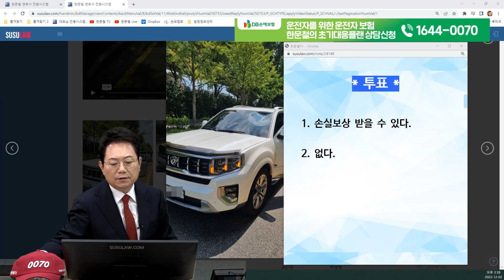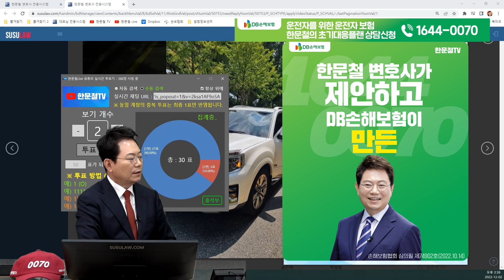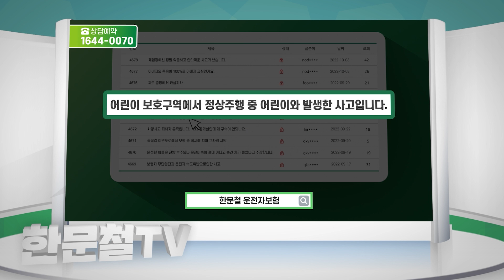17602회. 경찰이 잡으려다 놓친 길고양이와의 사고, 보상은 어디에서 받을 수 있나요?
36340
221202 (금) JTBC 한블리 9회
길고양이가 날아왔다!

블박차가 고가도로 옆길을 지나가고 있는데, 고가도로에서 고양이가 떨어져 블박차의 앞 유리가 파손 된 사고.

경찰의 공무집행 중 고양이가 제 차량으로 떨어져 차량이 파손된 사건입니다

2022년 08월 16일 14시경 (화)
서울특별시 서대문구

고가도로에서

뭔가가 떨어집니다.

뭘까요?

경찰은 고양이 주인을 찾을 수 없어서 자차보험 처리를 하라고 합니다.

경찰 손실보상제도라는 게 이 경우 적용할 수 있는지 궁금합니다.

고양이는 5분 정도 앉아 있다가 119구조대가 도착 후 길 건너로 멀쩡히 도망갔습니다.

이건 정말 다행입니다.

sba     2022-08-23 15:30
경찰은 고양이 주인을 찾을 수 없다고 자차보험처리를 하라고 하였습니다. 일단 자차수리는 한 상태입니다.

여기서 제 보험회사는 제가 직접 112 신고 된 게 없고 사고 접수도 안 되어 있어서 구상권 청구를 할 수 없다고 한 상태입니다.

억울한 마음에 경찰서 사이트 민원란을 제가 찾아보다가 경찰손실보상제도라는 것을 알아냈습니다.

경찰의 적법한 직무집행 (여기서는 경찰은 내부순환도로에 고양이 퇴치 직무) 과정에서 국민의 재산상 손실이 발생한 경우 보상을 신청하는 민원사무입니다.

라고 되어 있습니다.

이 경우 경찰에게 손실보상제도를 적용받을 수 있을까요?

손실보상청구하면 받을 수 있다?

* 투표 *

1. 손실보상 받을 수 있다. (84%)
2. 없다. (16%)

* 의견 *

- 산에서 내려온 멧돼지에 의한 손해를 생각해서 손실보상 받을 수 없을 것으로 예상 했습니다.
- 경찰의 적법한 공무집행에 관련해서 손실 보상을 받을 수 있습니다.